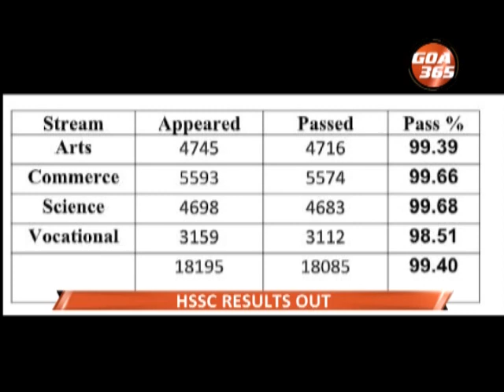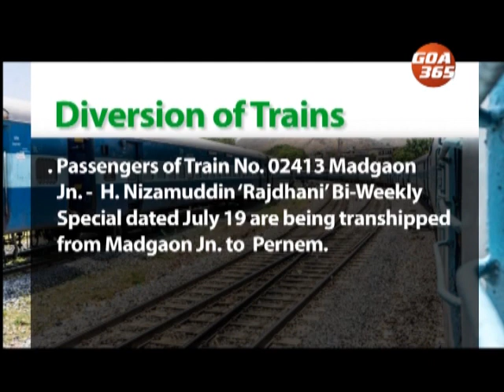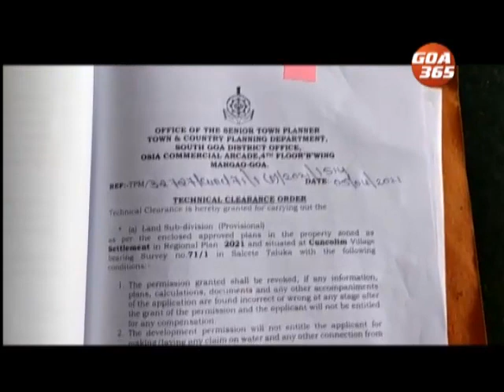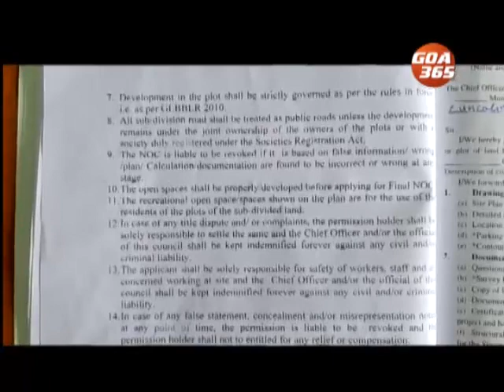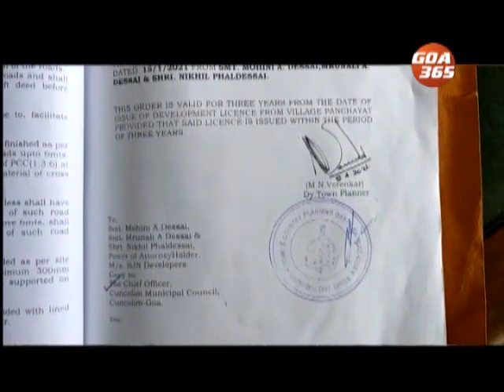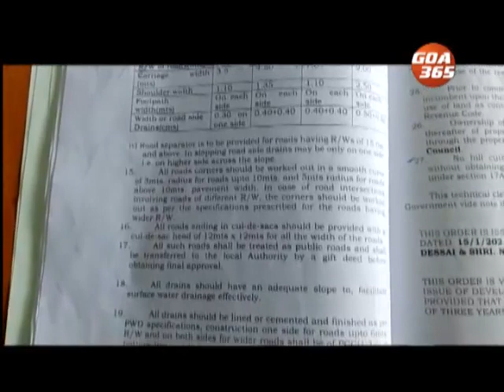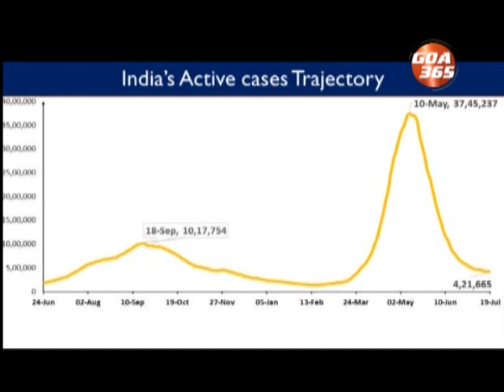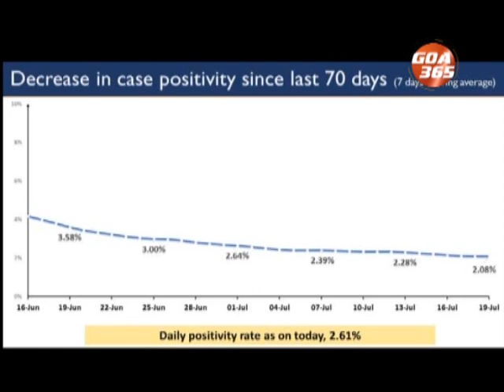GOA365 19th July 2021 ENGLISH NEWS BULLETIN